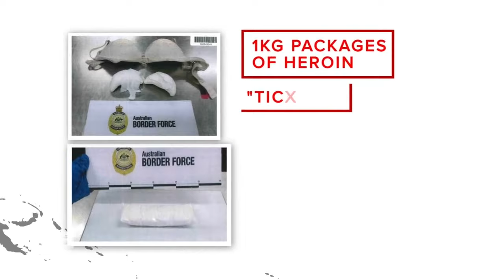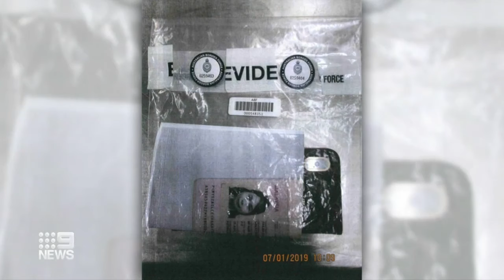Flight attendant sentenced for smuggling drugs in underwear | 9 News Australia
A Malaysian flight attendant has been sentenced to almost a decade behind bars for smuggling drugs into Melbourne in her underwear, but was shown mercy when she revealed she committed the crimes to help her sick daughter.